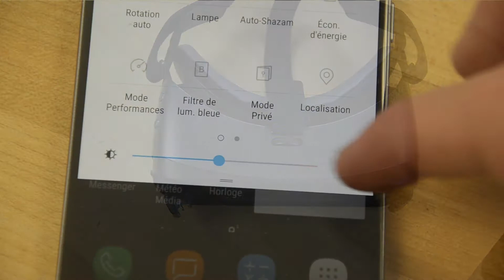How to use Google Cardboard apps with Gear VR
Just cover the electrical connections with tape so that the Oculus app don't work ! Also, disable auto-brightness.